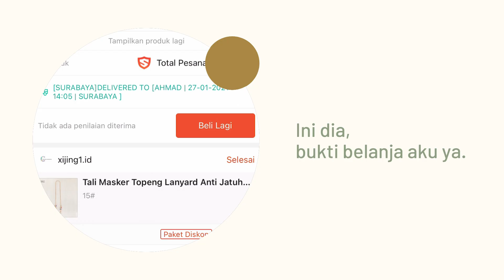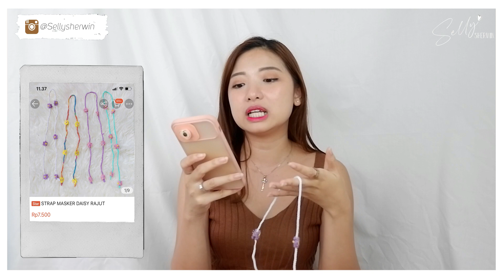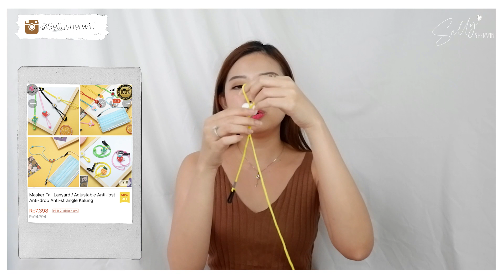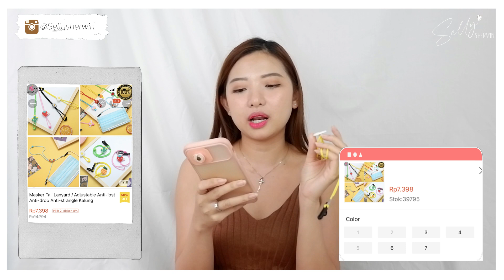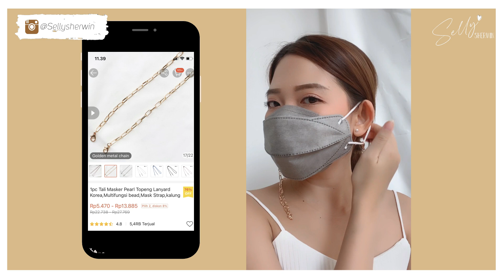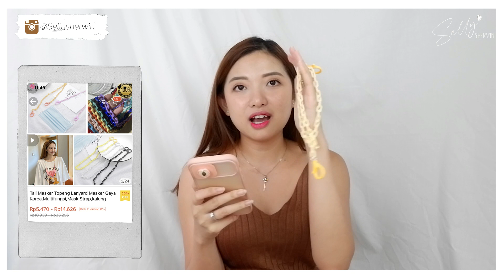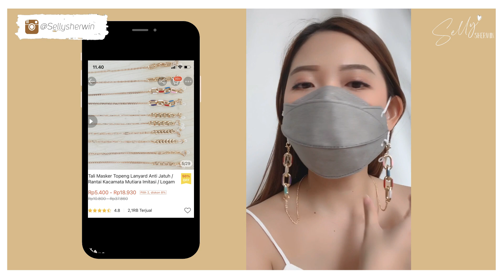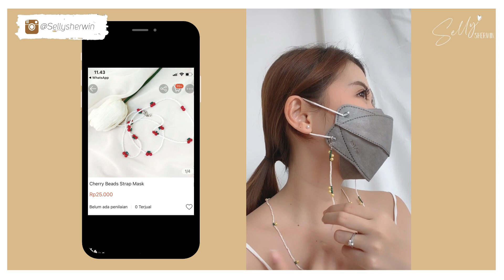SHOPEE HAUL: KALUNG MASKER AESTHETIC KEKINIAN! MULAI 6-Ribuan aja 😜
Ide haul lain? Bisa tulis di kolom komentar di bawah ya..

F A Q :
What’s your name? Selly
Instagram? @sellysherwin

EQUIPMENT:
Camera : Fujifilm